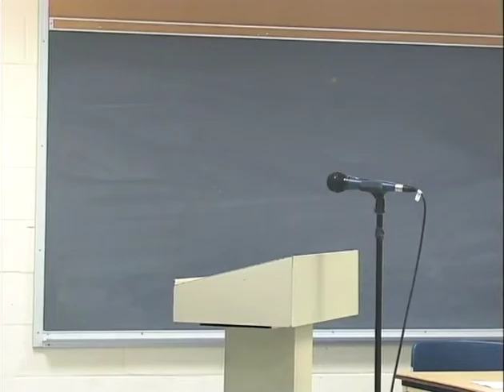Northampton School Committee 7/13/17